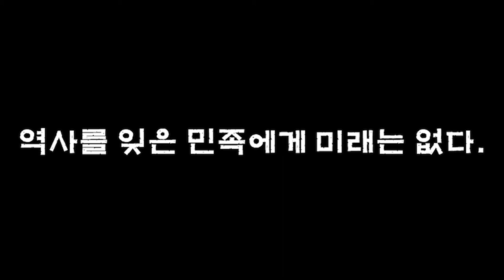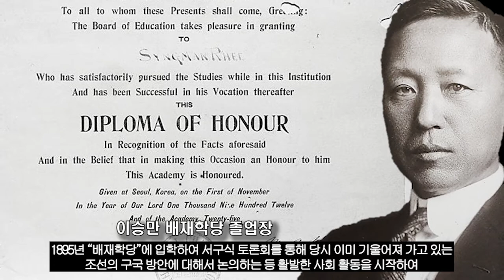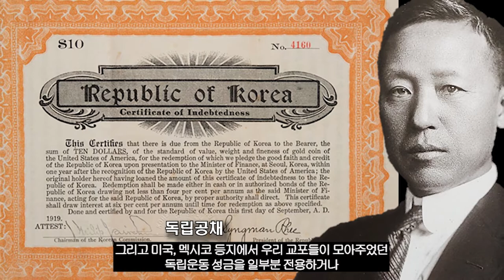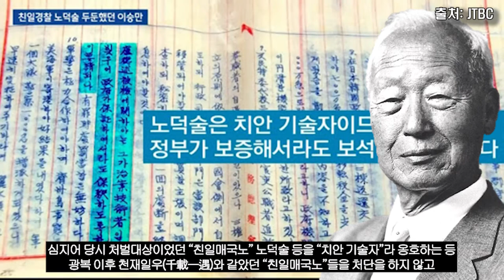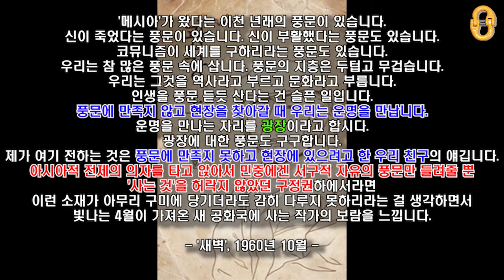제1공화국 열전(5부), "대한민국 대통령 이승만에 대한 논란 종결"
역사와 우리들 간의 두 번째 이야기로
제1공화국 열전 마지막 이야기(제5부), "대한민국 대통령 이승만에 대한 논란 종결"을 통해
독립운동가이자 대한민국 초대 대통령이었던 이승만에 대해서 보다 입체적으로 알아보고,
오늘날까지도 논쟁 중인 몇 가지 물음에 답하며
오늘날의 대한민국에 대해서도
감사합니다☆